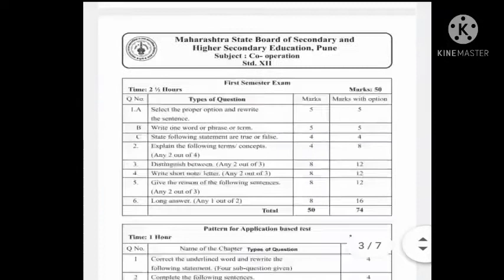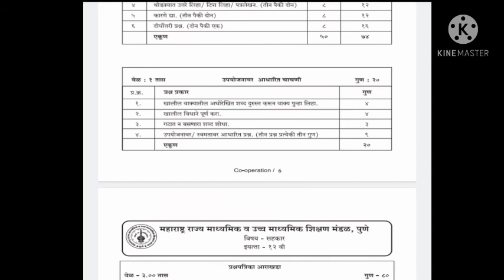12सहकार प्रश्नपत्रिका आराखडा 2021 12std question papers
12वी सहकार
12सहकार प्रश्नपत्रिका आराखडा 2021 12std question paperr